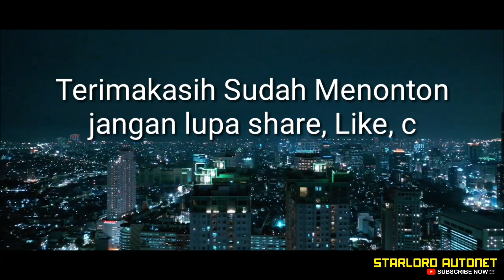Body kit Xpander Mdp VS RX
Bodykit berbahan plastik lokal
Barang presisi
Sudah include cat.
Info lebih lanjut
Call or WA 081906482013